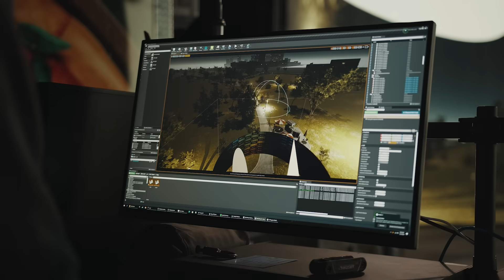What is Vū? | Virtual Production Studio | Vu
Vū is a 10,000 square foot state-of-the-art virtual production studio in Tampa Bay. Vū is home to one of the largest LED volumes in the world and houses the most advanced production technology including motion control robotics and advanced motion capture.